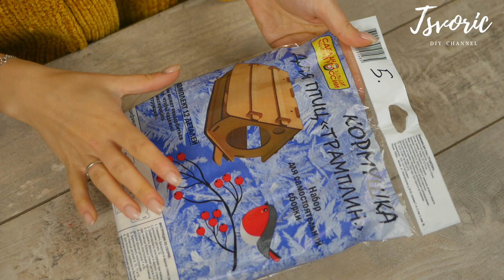How to make a bird feeder / КОРМУШКА с нуля и ФИКС ПРАЙС / DIY TSVORIC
Размеры будут чуть позже, немного не успеваю сделать чертеж.

Размещение  видео только с ссылкой  на YouTube с указанием автора Tsvoric (ЦВОРИК).